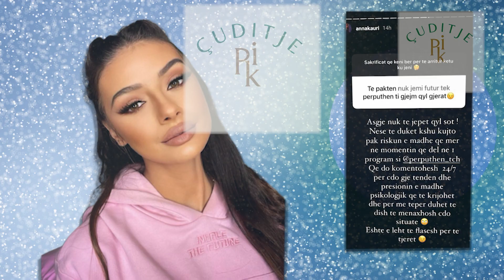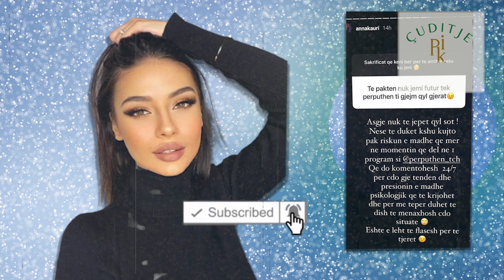“Ske merituar asgje” Ana Kauri nuk e pret aspak mire kete koment!